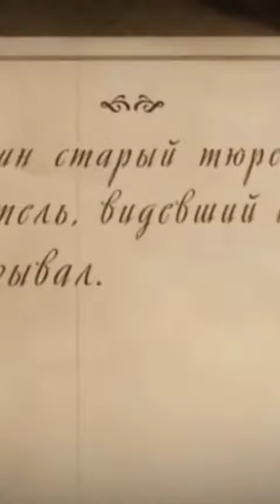Расстрел великих князей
"Нефронтовые заметки". 59 серия.